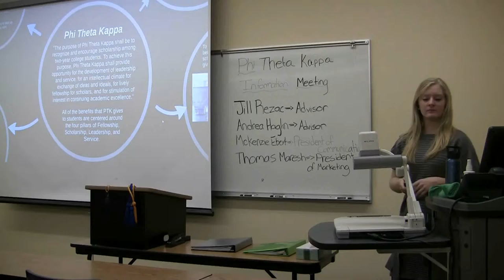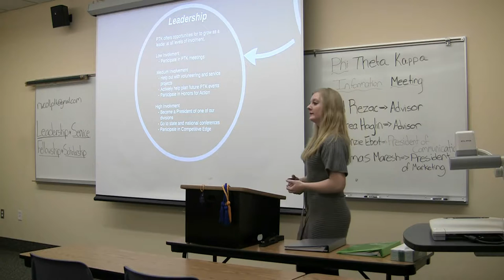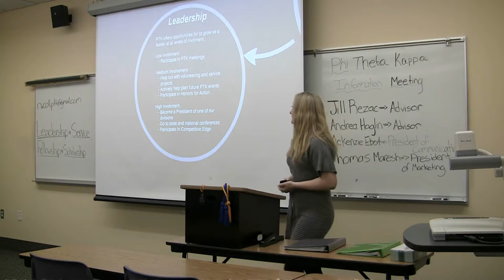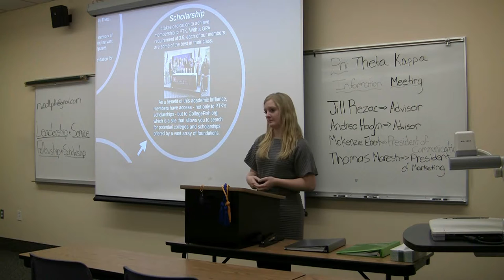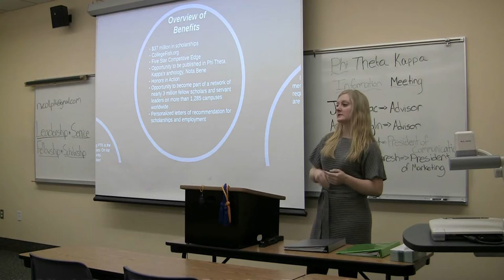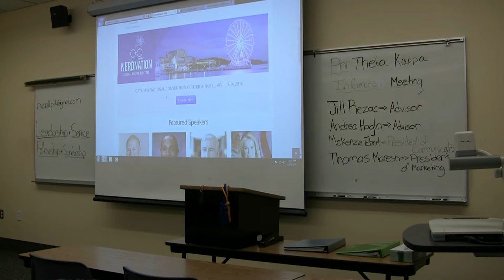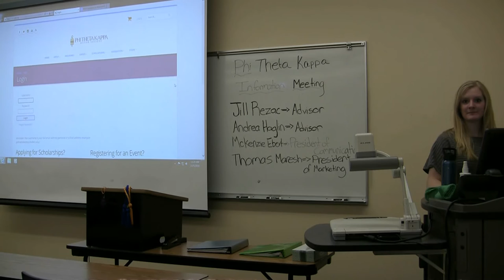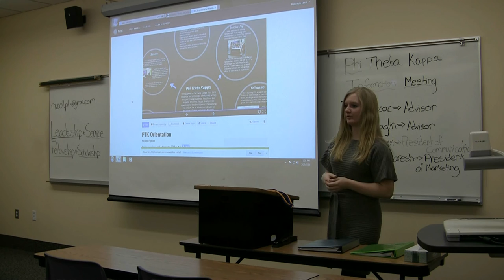Phi Theta Kappa Information Session - Beta Eta Chi Chapter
Each semester the chapter Beta Eta Chi hosts two information sessions to teach prospective members about the benefits of Phi Theta Kappa Honor Society - a community college international honor society.